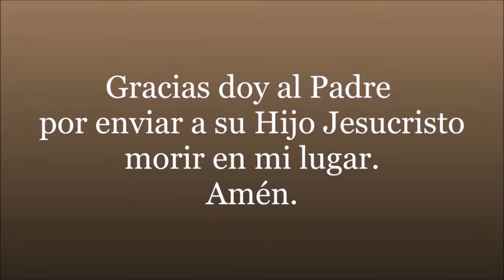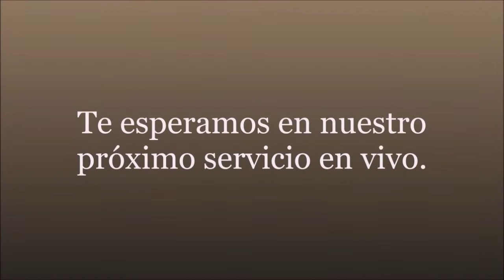Peleando la buena batalla | 1 Timoteo 6:11-12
2022 El Año de Nuestra Bendición en Cristo
Portador de la Palabra: Nelson Monroy